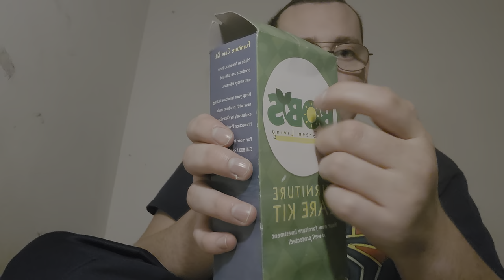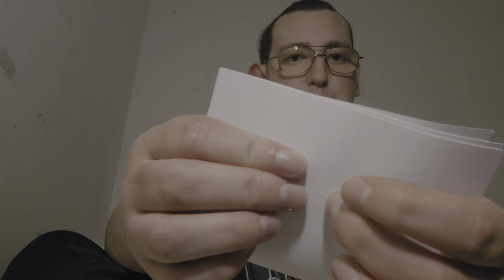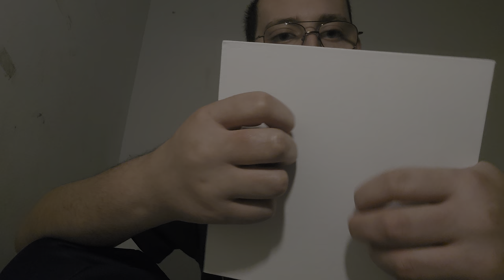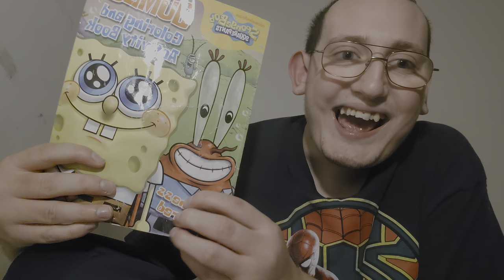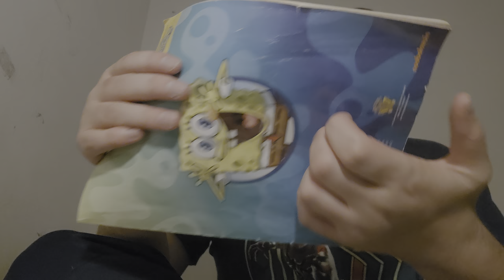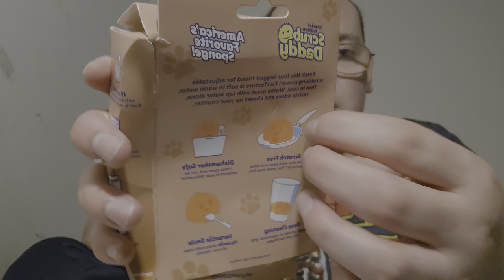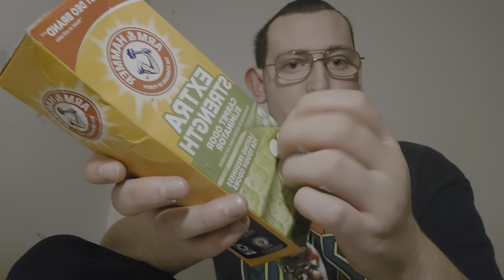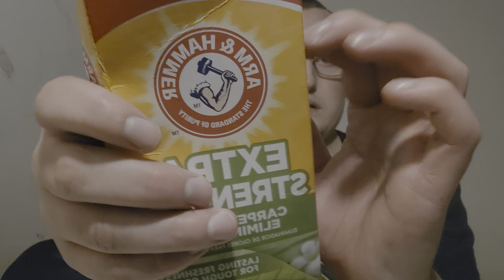ASMR No Talking Lo-Fi Random Triggers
ASMR No Talking Lo-Fi Random Trigger